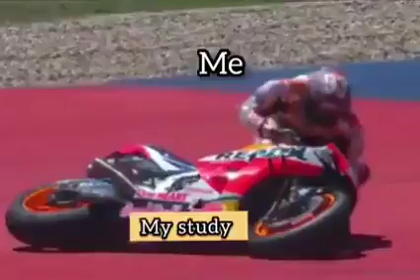watch for the end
Hi my friends, please check our new shorts. Here is moments people funny videos and we hope that this video make your life more fun & you enjoy it :))